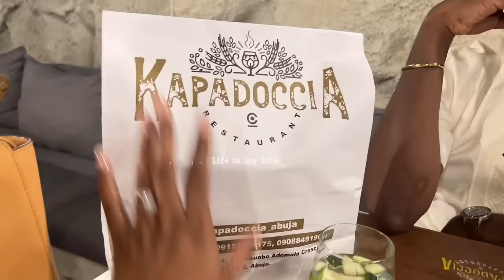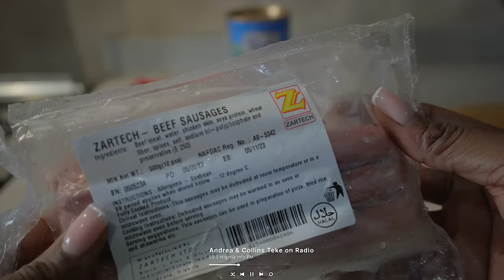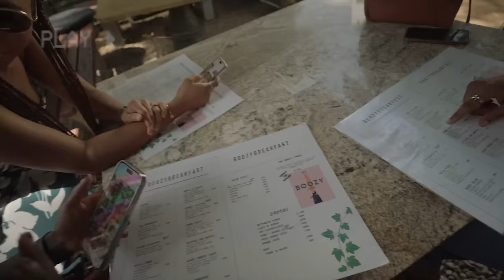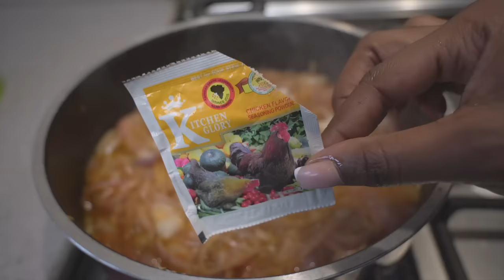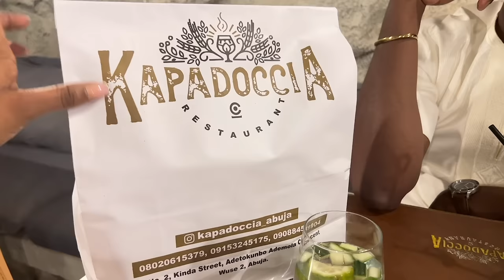A Week In My Life: Cooking for my Husband, Hanging with my Sisters, Date Night, Brunch with my girls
Back Again with another brand new vlog! You know it's always a movie here!!

Love & Light.

FAQ:
Age: 27
Camera: Sony a6400
Lens: Tamron 11-20mm lens.
Editing software: Final Cut Pro x